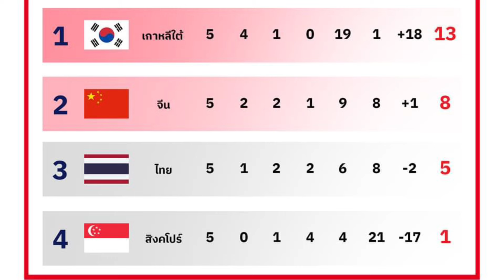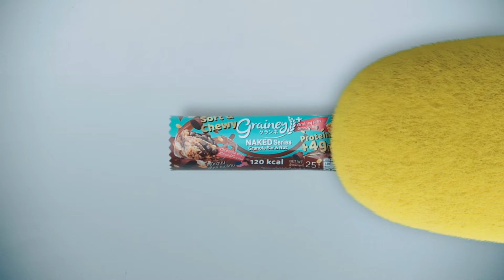ด่วน คดีพลิก! ทีมชาติไทย เข้ารอบ 80% ? บอลโลกลุยต่อ! อิชิอิ รับพลาด! เกาหลี จัดหนัก จีน แน่? ต้องซุย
ด่วน เชื่อมั่น! ทีมชาติไทย เข้ารอบ 80% บอลโลกลุยต่อ! อิชิอิ รับพลาด! เกาหลี จัดหนัก จีน แน่? ต้องซุย